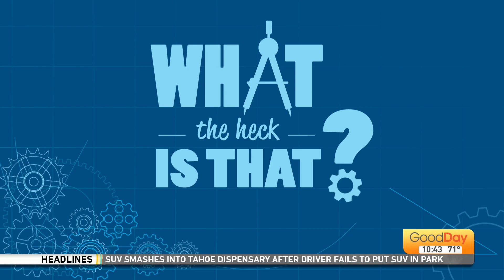What the Heck is That? - 8/5, Part 2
Randy Aspinall from Emigh Ace Hardware joins us for round 2 of our favorite guessing game, "What the Heck is That?"